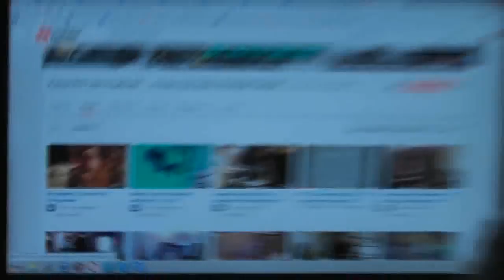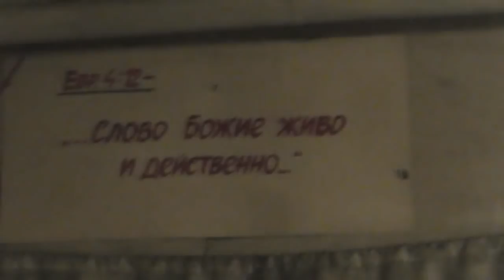Утро, голуби, Паля-котёнок и размышления из того. 07.02.2018